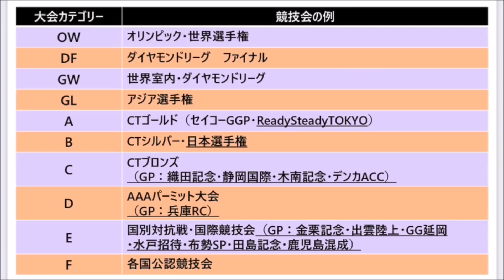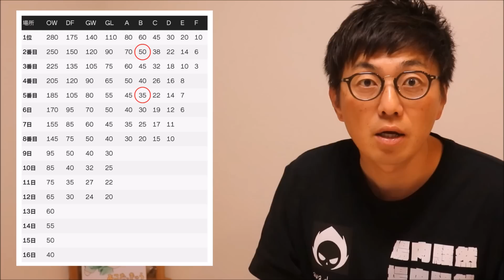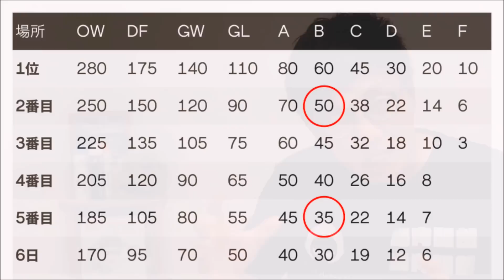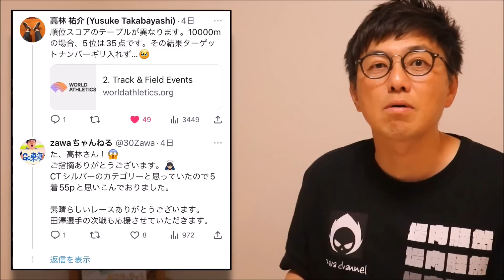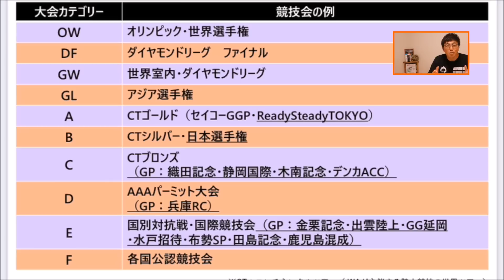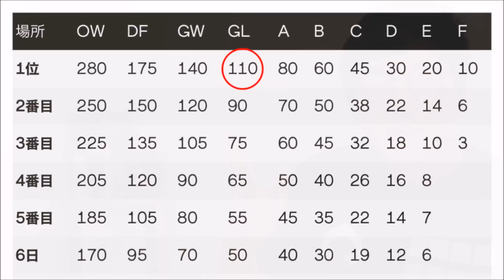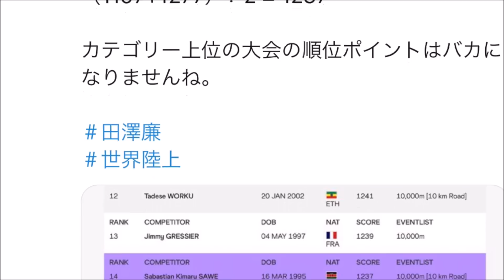【田澤廉】なぜ…！？徹底考察します！【10000m】